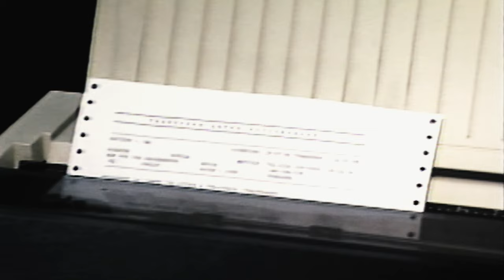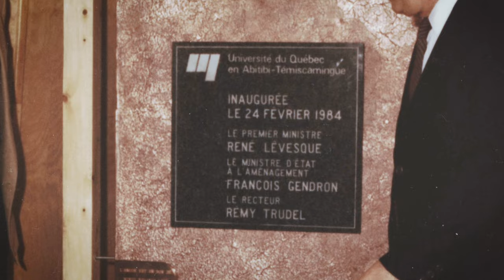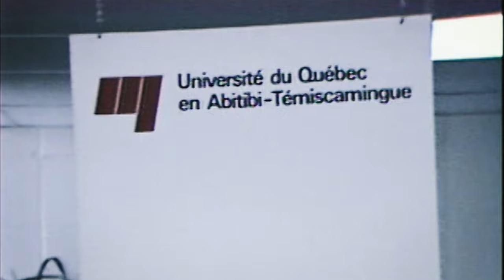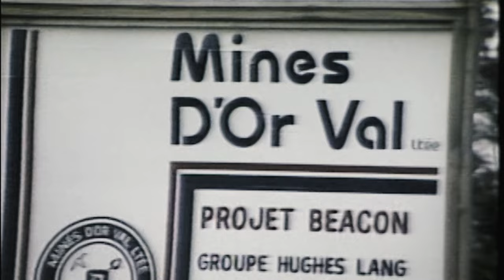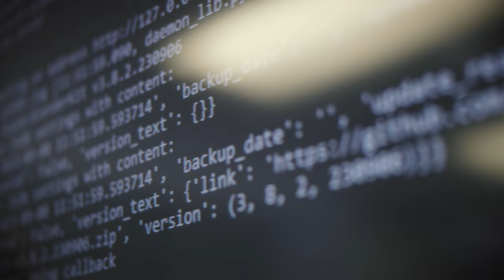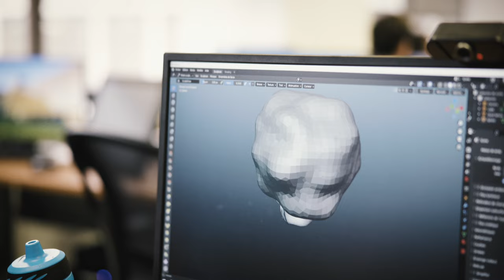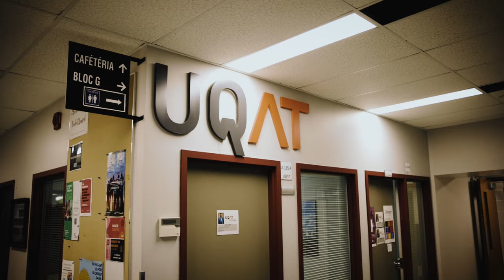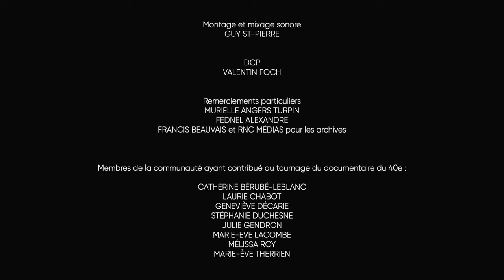Défier l'impossible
« Défier l'impossible », un documentaire réalisé par Dominic Leclerc, célèbre avec éclat le 40e anniversaire de l'UQAT. Ce film explore l'histoire fascinante et l'influence significative de l'université, notamment sur le territoire de l'Abitibi-Témiscamingue, en s’appuyant sur des témoignages variés de personnalités influentes et de personnes étudiantes, d’ici et d’ailleurs. Le documentaire met en exergue les réalisations marquantes de l'UQAT dans les domaines économique, social, culturel et environnemental, soulignant son esprit d'innovation et de créativité. La touche artistique du réalisateur Leclerc donne au documentaire un caractère à la fois informatif et captivant, reflétant l'esprit unique de l'UQAT, et ce, plutôt qu’une simple chronique historique.

Le film fut présenté en première mondiale le 30 octobre 2023 au Festival du cinéma international en Abitibi-Témiscamingue.

À propos du réalisateur Dominic Leclerc

Originaire de Rouyn-Noranda, Dominic Leclerc est un véritable couteau suisse du cinéma. Il excelle dans des rôles variés : réalisateur, directeur de la photographie et monteur. Reconnu pour la sensibilité artistique de ses productions, Dominic s'engage pleinement à créer et à vivre de son art depuis sa région natale.

- Réalisation : Dominic Leclerc
- Production et distribution : TVC9, chaîne exclusive à Cablevision